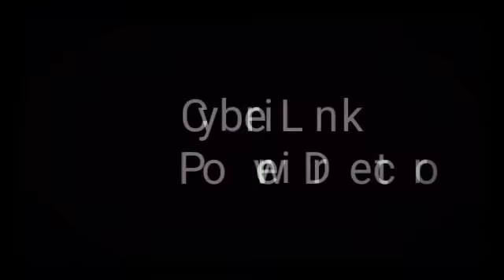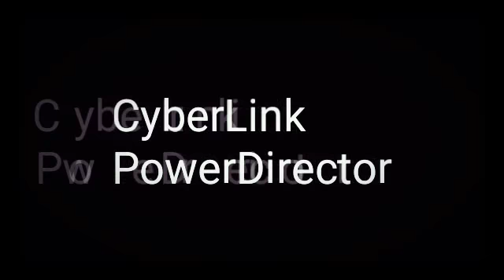THE TIME OF FUTURE Saison 3 épisode 3 " le tournois commence ! "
Le 1er combat du tournois commence c le faucheur contre nebula les ténèbres prend le dessus

Je mettrez la saison 3 sur cette chaîne secondaire car sur ma chaine principal g pas trop le temps a cause du tournage